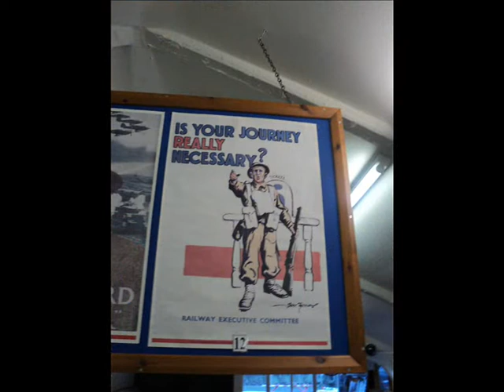Eden Camp Recon Mission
Recon mission to Eden Camp for the Ride Of Honour